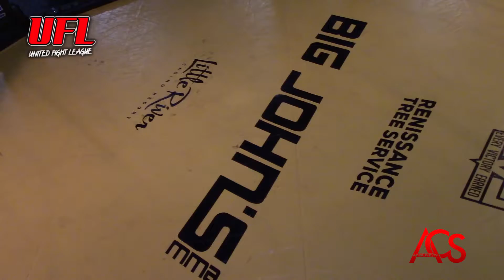"United" Fight League MMA Jesse Lovel vs Darius Carter